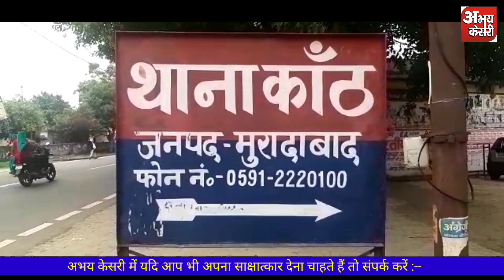मुरादाबाद : जिला पंचायत वार्ड 11 में विजयपाल सिंह की नैय्या क्या इस बार पार लगाएगी जनता ?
# क्या इस बार वार्ड 11 से जीत पाएंगे विजय पाल सिंह?
 मुरादाबाद के जिला पंचायत वार्ड 11 में किसकी होगी ताजपोशी,
या फिर पूर्व प्रत्याशी रहे मुकेश यादव दूसरी बार बनेंगे सरताज,
अभय केसरी के संपादक डॉ नरेंद्र सिंह ने विजय पाल सिंह से की वार्ता,
विजय पाल सिंह का साक्षात्कार देखिए डॉ नरेंद्र सिंह के साथ,
उत्तर प्रदेश पंचायत चुनाव में क्या इस बार भी जति-पात रहेगी हावी बड़ा सवाल?,
उत्तर प्रदेश में जिला पंचायत के 3051 सदस्य चुने जाएंगे,
तो वंही ब्लॉक प्रमुख की संख्या 826 रहेगी,
75855 क्षेत्र पंचायत सदस्य चुने जाएंगे,
58194 ग्राम प्रधान बनाएंगे ग्रामीण सरकार,
तो वहीं ग्राम प्रधान के सहायक के तौर पर 731813 ग्राम पंचायत सदस्य चुने जाएंगे,